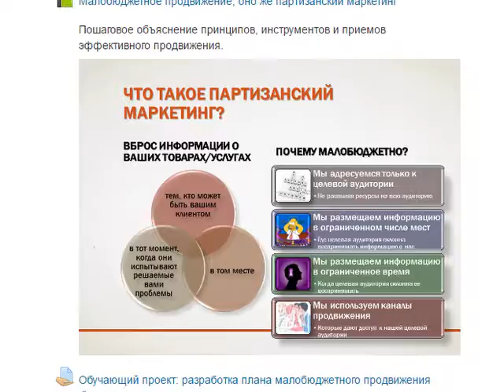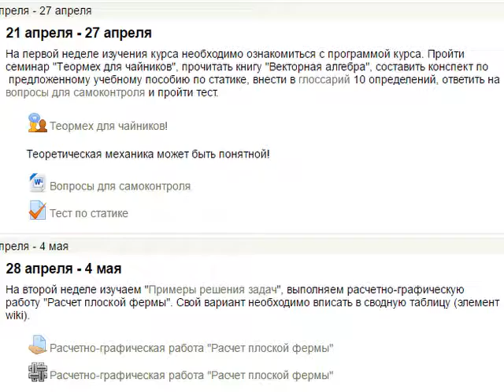Обучение Moodle в Академии Пастухова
Фотографии очного модуля обучения для продвинутого уровня и скриншоты лучших курсов.